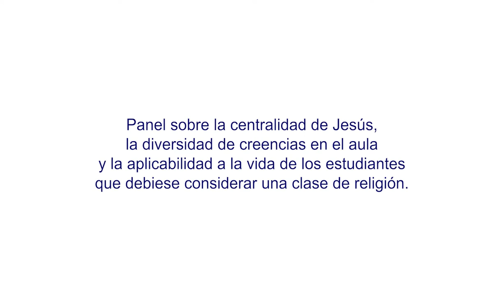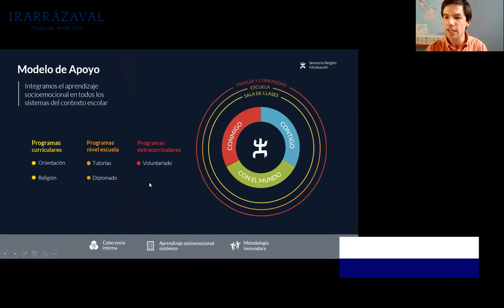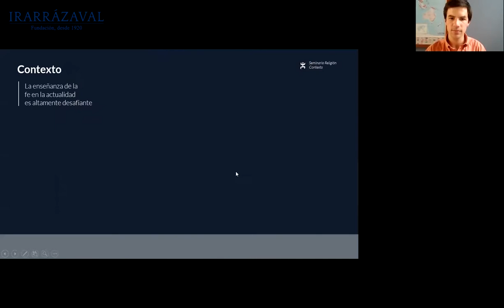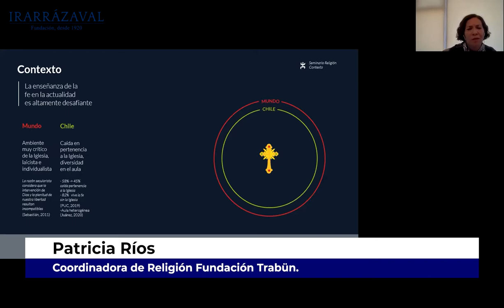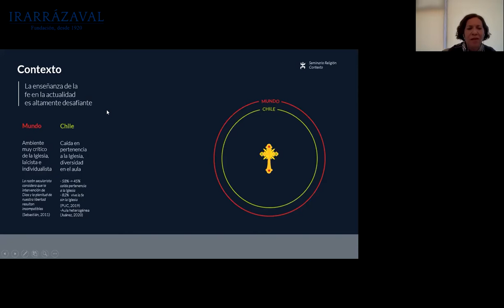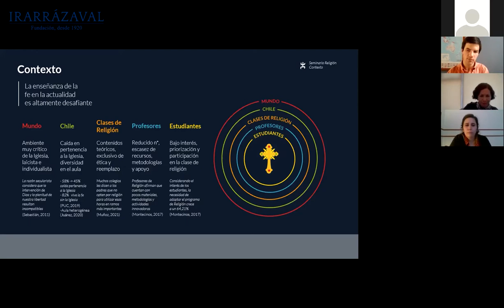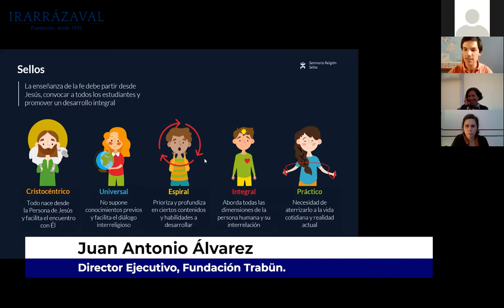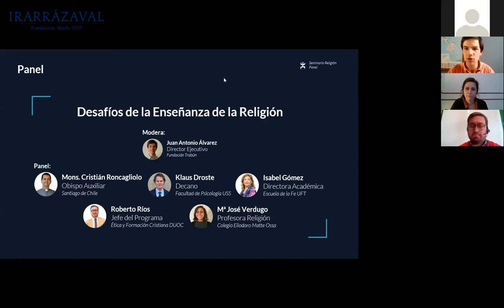Desafíos de la Enseñanza de la Religión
Panel sobre la centralidad de Jesús, la diversidad de creencias en el aula y la aplicabilidad a la vida de los estudiantes que debiese considerar una clase de religión.

 Actividad realizada para los profesores de religión de la RED Irarrázaval.

Moderador: Juan Antonio Álvarez, director ejecutivo, Fundación Trabün.
Panelistas: Monseñor Cristián Roncagliolo, Obispo Auxiliar de Santiago, Isabel Gómez, directora Académica Instituto Escuela de la Fe, UFT, Klaus Droste, Decano Facultad de Psicología, USS, Roberto Ríos, Jefe de programa Ética y Formación Cristiana DUOC UC, y María José Verdugo, Profesora de Religión, Colegio Eliodoro Matte Ossa.